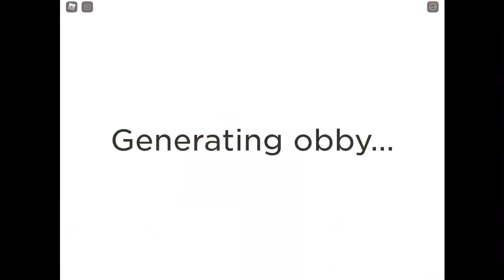ASMR Roblox Roses Garden(mouth sounds, drinking water, tapping) Collab with Asmr with Chelsea!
game : Roses Garden :)